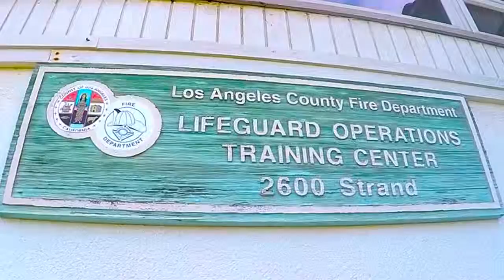Rescue Boat Operations Training HD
The curriculum is designed for marine patrol officers and other first responders who handle emergency rescue boats under varying conditions. This course covers emergency response operations, towing, offshore operations, and search & recovery. This class is offered by long-term training partner, Los Angeles County Fire Department-Lifeguards.